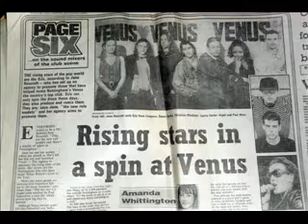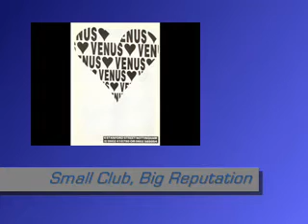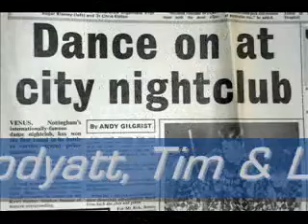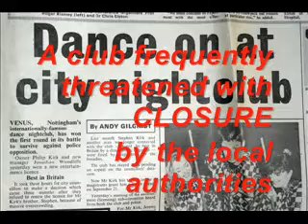ROBERT OWENS i'll be your friend (oakenfold mix)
1991, RCA Records. Legendary club track from this era. There were loads of versions of this, most of which sounded deep and moody.